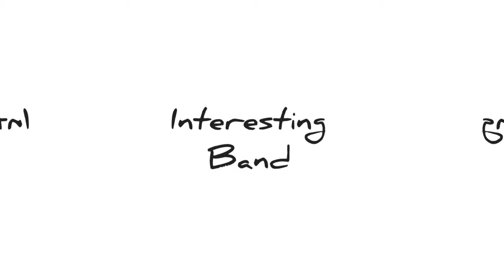音樂訪談微節目 - 第二集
笑著孝著就哭了特輯 上集 -  第二集 (上)

本節目是由團長微笑與主唱阿孝一同經營的微節目
邀請各來賓來到節目中分享愛情 、親情、 友情、 人際關係、 工作、 學業 等...的主題故事內容。

期待讓觀眾如同標題所說，看我們的節目影片，笑著笑著就哭了 因為太難看了. 啊，不是 ...是太感動了.

臉書搜尋:有意思樂團
 IG搜尋:有意思樂團
拍攝場地:細拉生活(104台北市中山區北安路595巷33號)